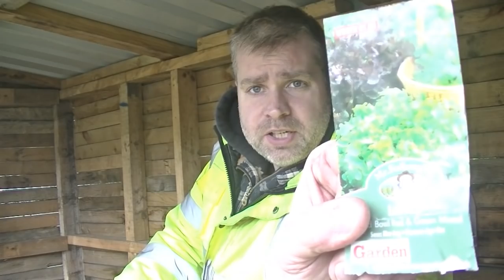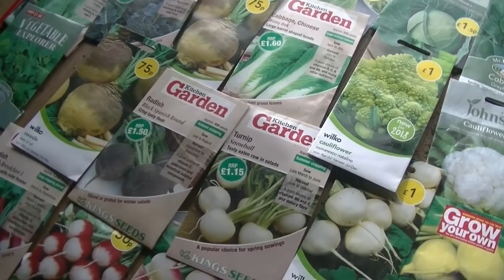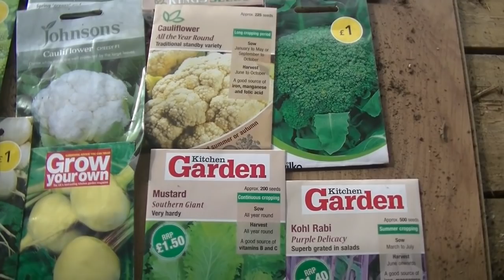Allotment Garden 2020 #5 March - An Allotment Diary - Spring time.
Hello and welcome to my allotment plot here in Nottingham, UK. This is an ongoing diary of my time down on the plot where I grow fresh fruit, veg and flowers.
This episode was put together with footage from March showing me planting, sowing and wandering around my plot with a camera talking to myself!! I hope you enjoy, please feel free to like and comment, or dislike and comment and if really liked it and want to see more, click subscribe and the little bell for future updates.

Happy Growing,

Matt.